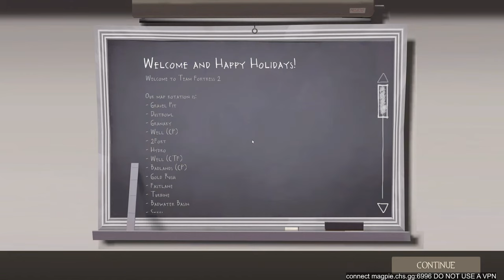tis the smissmas season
Type "connect magpie.chs.gg" in console to join. Do not use a VPN.